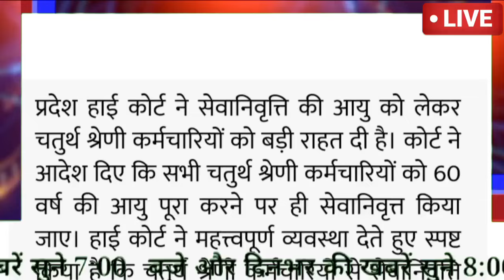अभी की बड़ी ताज़ा ख़बर ll हिमाचल प्रदेश के कर्मचारियों में खुशी की लहर ll बड़ा फैसला